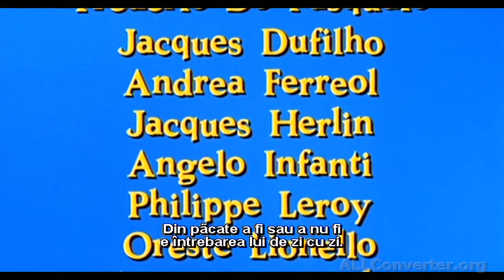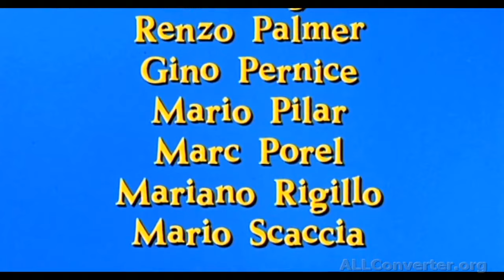Full Movie MKV ITA. Sub.Ro. : CEI 13 DIN BARLETTA 1976 & Il Soldato Di Ventura & Soldier Of Fortune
GEN : History, War, Comedy, Biography, Crime, Adventure, Action - STARS : Bud Spencer, Enzo Cannavale, Angelo Infanti, Franco Agostini, Frédéric de Pasquale, Jacques Dufilho, Andréa Ferréol, Jacques Herlin, Philippe Leroy, Oreste Lionello, Antonio Orlando, Eros Pagni, Renzo Palmer, Gino Pernice, Mario Pilar, Marc Porel, Mariano Rigillo, Mario Scaccia, Roy Bosier, Ria De Simone, Loretta Persichetti, Guglielmo Spoletini, Monica Strebel - DIRECTOR : Pasquale Festa Campanille - Time : 106 min. - Subtitrarea acestui film,  bine sincronizata,  in limba romana,  este tiparita p e imagine,  iar textul ei apare in deplina concordanta cu dialogurile existente in film.  Am adaugat totusi pentru orice eventualitate si un fisier suplimentar de subtitrare, deasemeni bine sincronizat si in limba romana. - In primul rand, numele exact si corect al personajului interpretat de Bud Spencer era : Etore da Fieramosca ( sau Fieramosca da Capua ) nu Hector cum este precizat in unele locuri. In al doilea rand : filmul a avut mai multe titluri de la aparitia lui si pana in prezent. Eu, prima data cand l-am vazut la fostul Cinematograf Aurora din Capitala, era data de 30 Septembrie 1976, cu o zi inainte de a pleca sa-mi satisfac Serviciul Militar. Numele filmului era : Cei 13 din Barlletta. Apoi, revazandu-l de mai multe ori, am constatat ca filmul a mai fost redenumit : Soldier Of Fortune ( in engleza ) si Mercenarul ( intr-o alta varianta romaneasca ). Este destul de ciudat cum unele filme sunt " botezate si ras-botezate ). In rest, un film bun, distractiv, un fel de comedie pe aproape intreaga lui durata, mai putin momentul in care este spanzurat cavalerul Graziano interpretat de catre un alt mare si regretat actor, Angelo Infanti. Acestui film ii acord pe merit Nota Maxima si il includ in categoria " Filmelor Favorite ". Dealtfel nici nu am ezitat sa-l si cumpar in format DVD, atunci cand l-am gasit.  - Vizionare placuta !